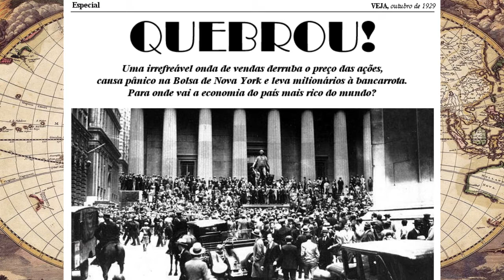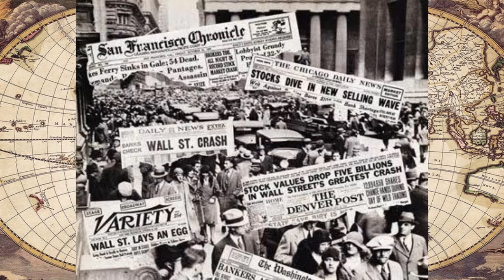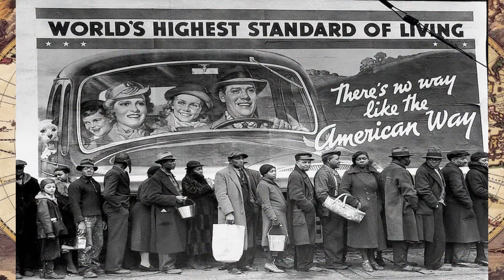QUEDA DA BOLSA DE NOVA YORK 1929/ GRANDE DEPRESSÃO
Canal de vídeos sobre cultura, eventos culturais e web aulas, divulgando cultura e conhecimento, ampliando o que faço no Blog do Professor Andrio e no programa de rádio Correio Cultural.